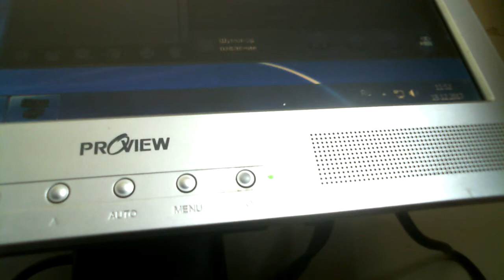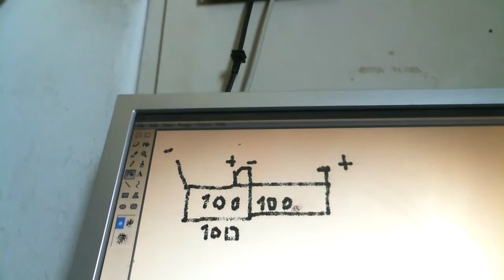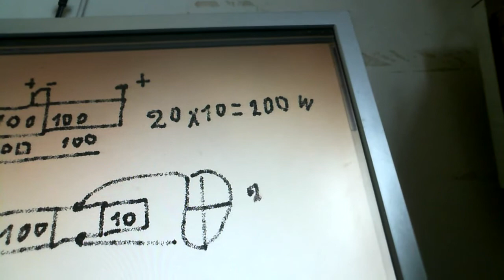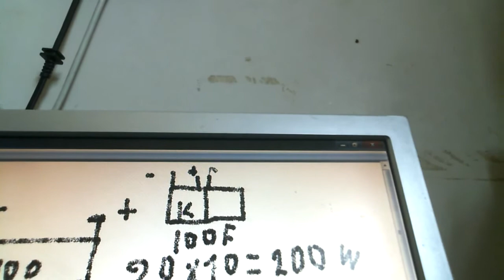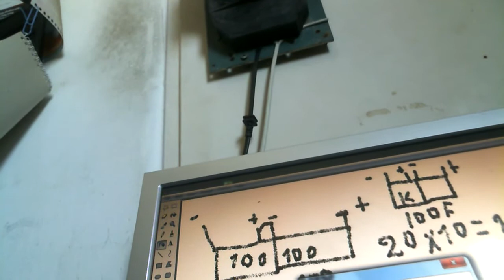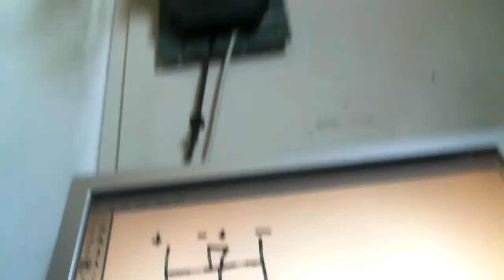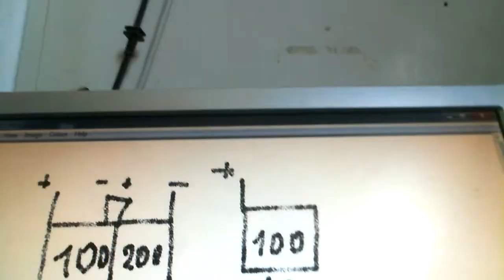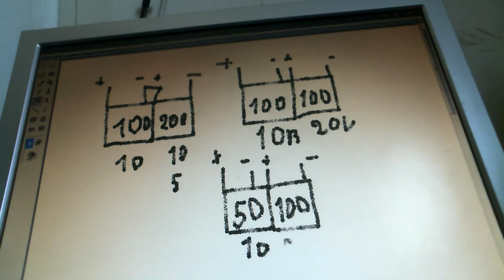Последовательное соединение блоков питания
Помогите каналу

Описывается как ведут себя блоки питания а также конденсаторы АКБ при последовательном соединении и какова их мощность